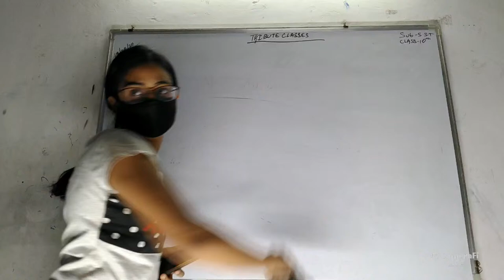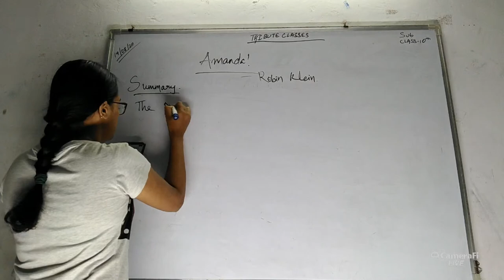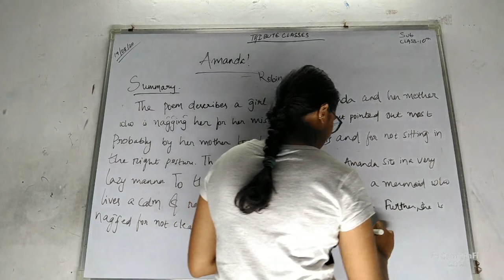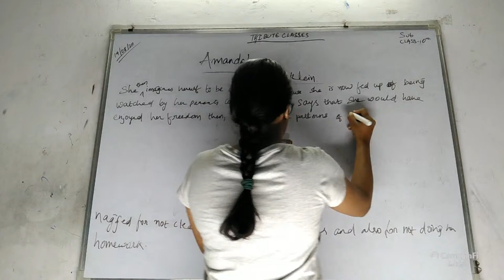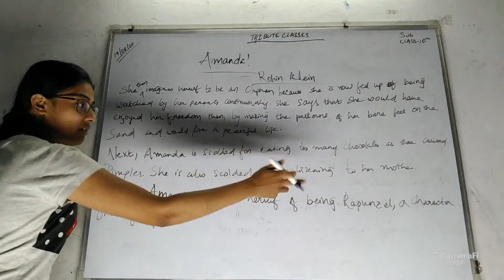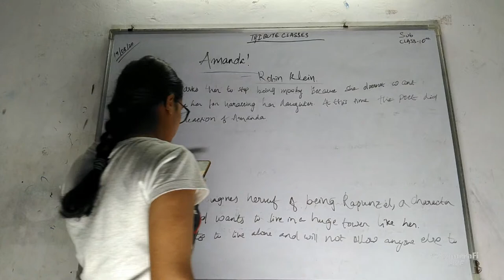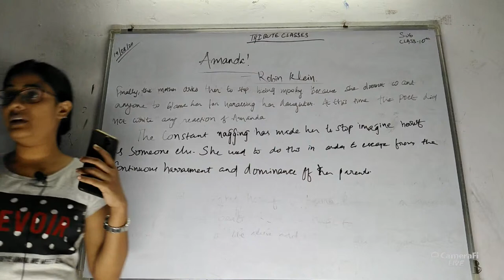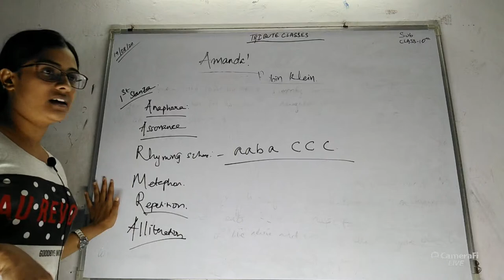CLASS 10 ||ENGLISH||LITERATURE